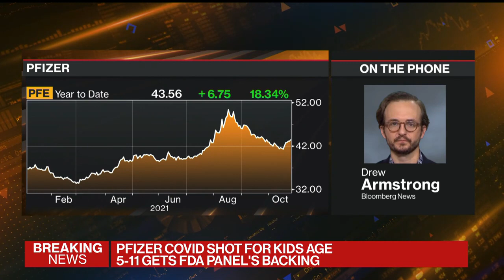Pfizer's Covid Shot for Kids Age 5-11 Gets FDA Panel's Backing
The benefits of a Covid-19 vaccine for young children made by Pfizer Inc. and BioNTech SE exceed its risks, according to a panel of U.S. experts. Bloomberg's Drew Armstrong has more on "Bloomberg Markets: The Close."